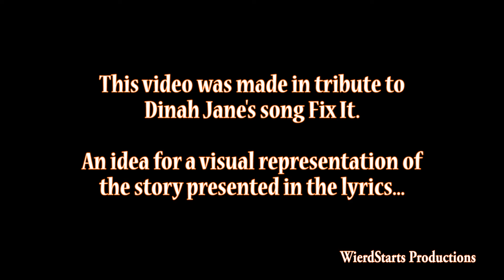THE TIME IS NOW | A Visual Story ~ Inspired by Fix It x Dinah Jane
Hey guys! I had a lot of fun making this video. I'm so happy I have people around me who are willing to help me create this beautiful content. I'm hoping my video helps to amplify everyone's love for the song. I know this one means a lot to Dinah Jane. Can we show her some love please :D

Socials:
Kameryn Robinson (creator)

WierdStarts Productions
Twitter ~ @WierdStarts